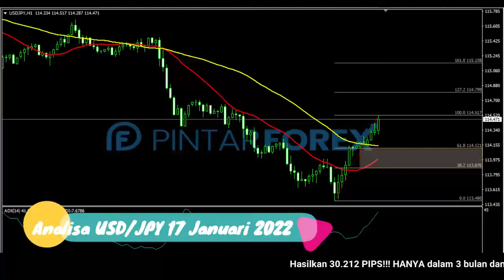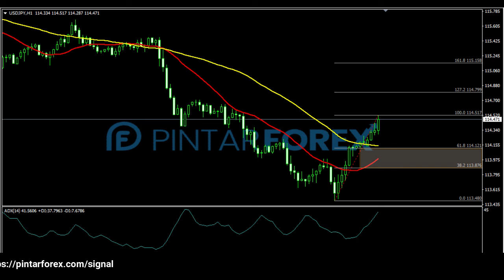🔴 LIVE: Analisa Forex Hari Ini 17 Januari 2022 Waspada USD-JPY Sedang Bergerak Rebound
"Analisa Forex Hari Ini 17 Januari 2022 Waspada USD-JPY Sedang Bergerak Rebound